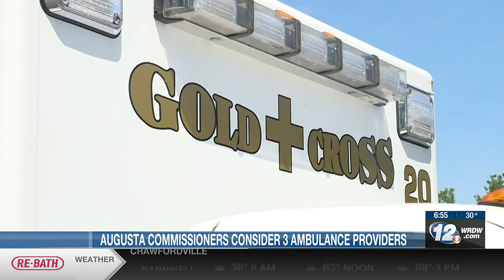News 12 This Morning | Top headlines for February 7